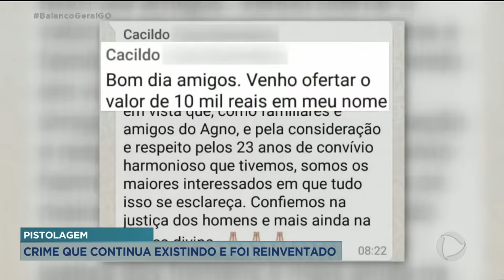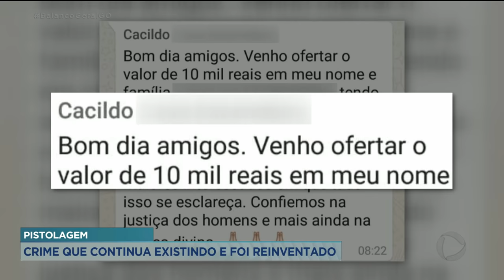PISTOLAGEM: CRIME QUE CONTINUA EXISTINDO E FOI REINVENTADO